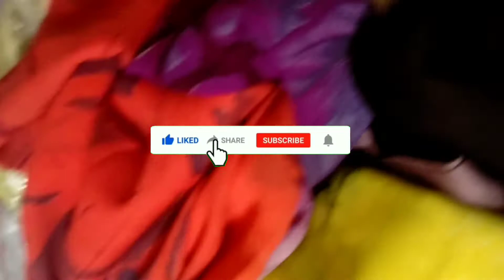shorts online Sadi unboxing